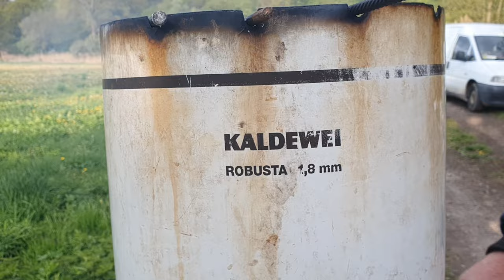Menschen wie Du und Ich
Von Forellen und Herz OP 's .